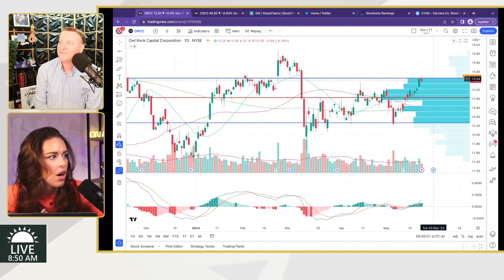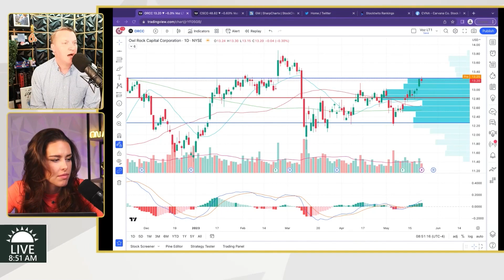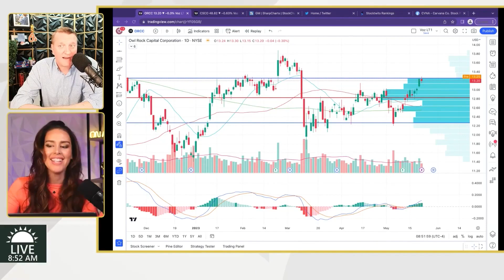Are LAZR stock and GM stock a buy!? 🚀 HUGE insider buying in Luminar Technologies and General Motors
We’re the only stock show around where VIEWERS help steer the conversation, interacting with the smartest traders and market experts in the business and bending their ear about whatever general market questions you may have...